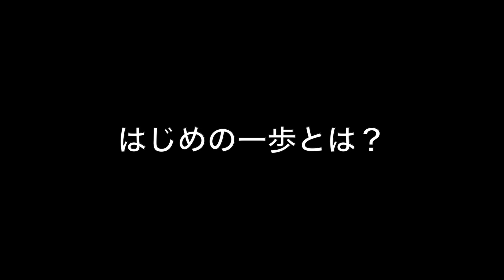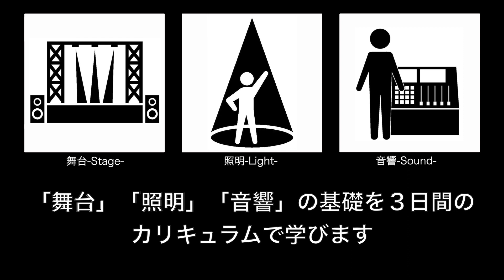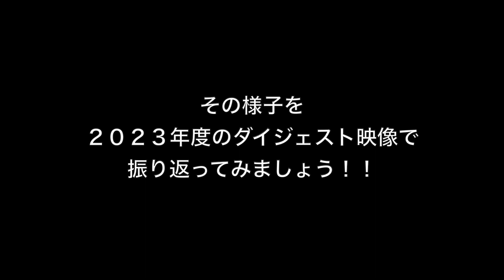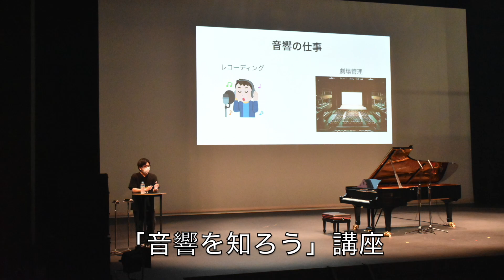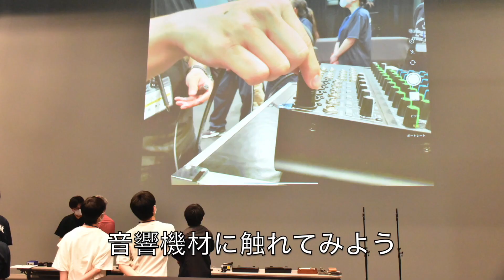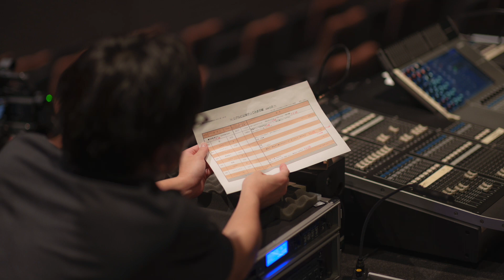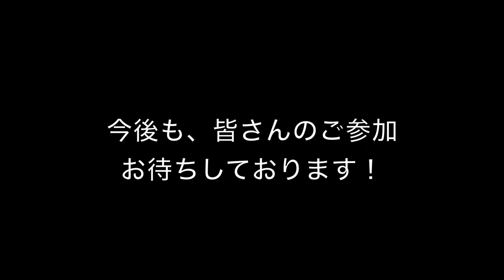舞台技術基礎講座「はじめの一歩」2023年ダイジェスト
「はじめの一歩」は、「きく・みる・ふれる」をテーマに行っている舞台技術を学ぶ講座です。
みなさんは、学校行事や部活動で、友達や家族の発表会で、好きなアーティストのコンサートで、アリオスに来たことはありますか？ 日々行われる公演は、さまざまな舞台技術を身につけた裏方スタッフが支えています。
はじめの一歩は、そんな裏方スタッフの仕事を、本物のコンサートを作り上げることで体験できるプログラムです。アリオスを知り尽くした舞台スタッフが講師となり、楽しく・わかりやすく舞台について学びます。
今回は「はじめの一歩」のご紹介とともに、2023年5月に開催した「リアルに公演やってみます編」の様子を、ダイジェスト版でお届けします。おでかけアリオス研究会アーティストでもある劉慧さん、鈴木香保里さんにご協力いただき、フルートとピアノのコンサートを作り上げました！

2024年度の参加者募集は2024年3月2日（土）10時～となります。
2024年度はバンドのライブを作り上げてみます！ ぜひ、お気軽にご参加ください。

■事業データ
〔日時〕2023年5月5日（金祝）～7日（日）3日間
〔開場〕いわき芸術文化交流館アリオス　中劇場
〔出演〕劉 慧（フルート）　鈴木香保里（ピアノ）
〔講師〕いわき芸術文化交流館アリオス 舞台スタッフ
〔撮影〕吉田和誠（4:45～6:57の写真）
〔主催〕いわき芸術文化交流館アリオス